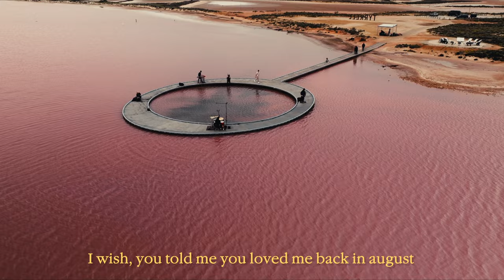Oliver Cronin - Memories (Official Visualiser)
Produced by Oliver Cronin
Mixed by Mixtri

Video Credits:
Production Company - Mude (@mudegroup)
Director/DoP - Ben Develin (@bendevelin)
Assistant Director - Benjamin Ling (@b.ling_film)
Drone Pilot - Alexander Given (@alexander.given)
Audio Engineer - Julia Goyen (@juliamayg)
Editor - Ben Develin (@bendevelin)
Guitar - Xavier Scanu
Keyboard - Nikos Haropoulos-Smallman
Drums – Daryl Chin

Lyrics:
You the one to keep me high You the one I can’t get outta my head You’ve been running through my mind so long,
Keep singing the same song all over again

Feels like I’m running outta time tho
No time to get to know you better than him
Tell me you keep me on your mind cause
I can’t hide it, girl I’ve tried it

I know at times I do some things that you hate
But I can’t seem to get you outta my brain
And now you’re gone and I’m the one that’s to blame, girl I wish I could change you

Now I’m F#cked up cause you’re laying down with somebody else
Love drunk, girl it’s too hard when I’m with myself
It’s my fault girl I messed up, now you turned into memories, and that’s everything

I wish, that we could go back to the old days
We would smoke weed back at your place
You had me screaming out your name
I wish, you told me you loved me back in august
Did I forget to tell you that you gorgeous
Say you don’t believe me but I promise

I didn’t wanna lose you
But now I’m getting used to it
I don’t wanna get used to it, wanna get used to it